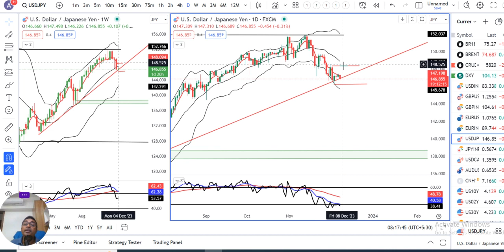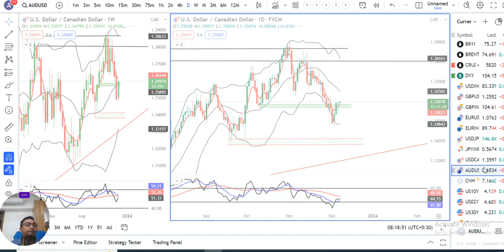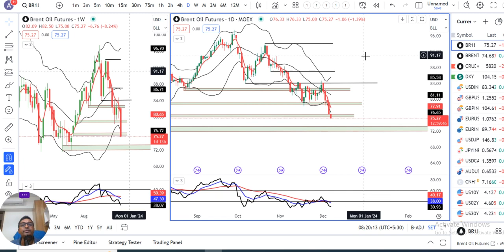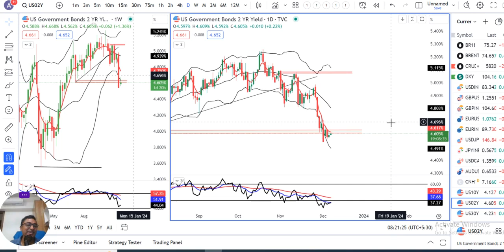JPY Strengthens Amid Prospects BOJ May Exit Accomodative Monetary Policy.